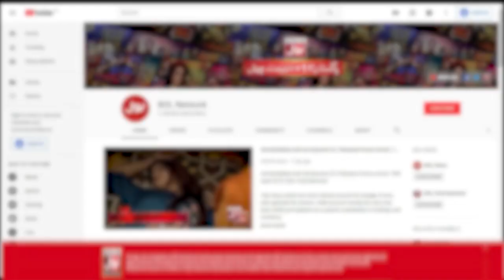Fahim Khan Scolded Alishba Anjum | Tick Tock Show | TikTok Show | TikToker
Fahim Khan Scolded Alishba Anjum | Tick Tock Show | TikTok Show | TikToker  | Viral Video